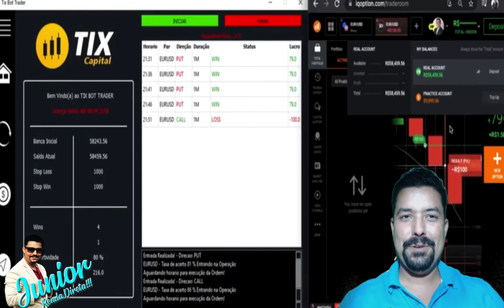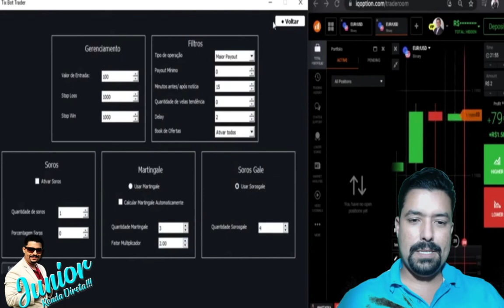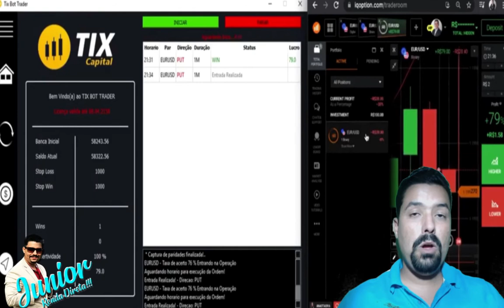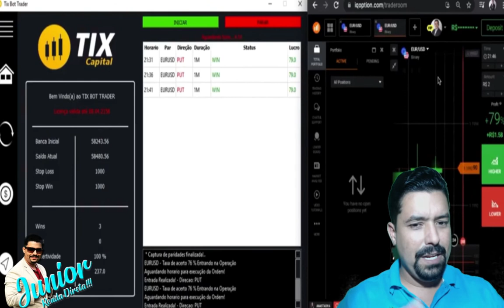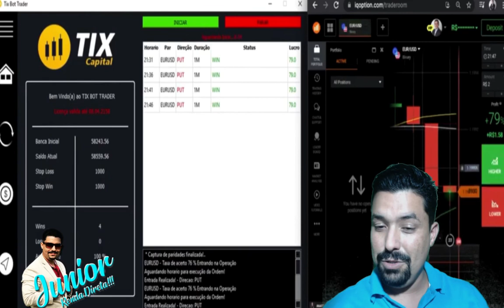Conheça o Robô Que Vai Ajudar Milhares de Pessoas a Ganhar Dinheiro na Internet em 2021